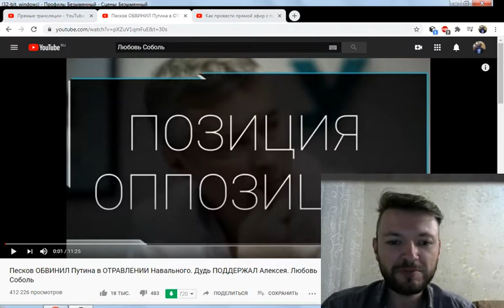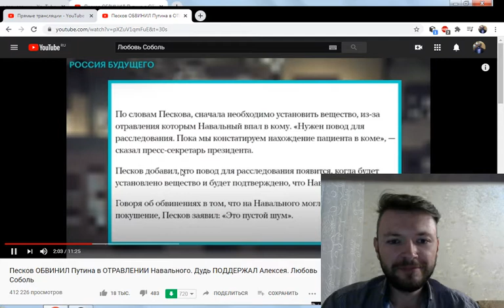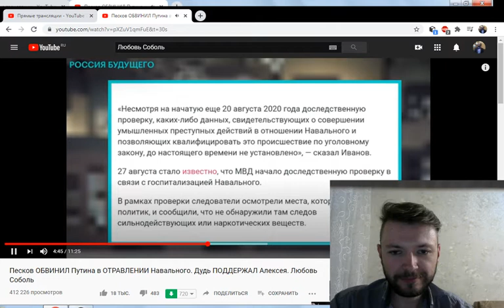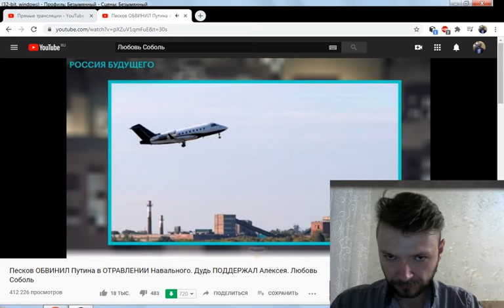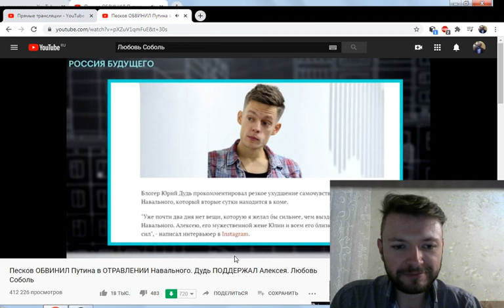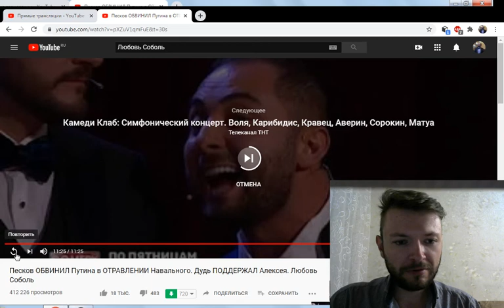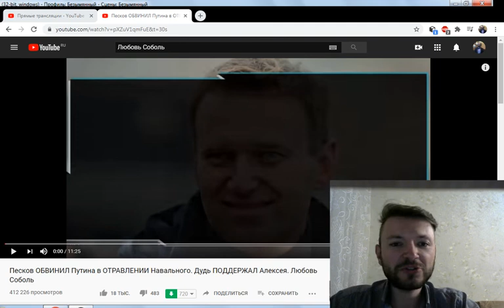Любовь Соболь и её приёмы публичной манипуляции в деле Навального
Видео-ролик посвящен анализу речевых тактик и манипулятивных приёмов, которые использует Любовь Соболь в деле отравления Алексея Навального. Смотреть всем, кто не хочет попадаться на манипуляции.